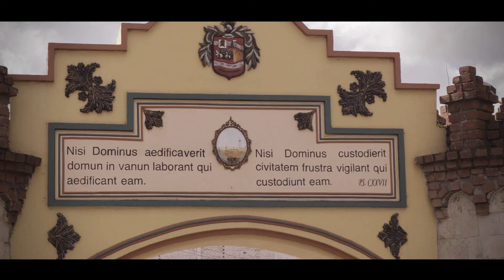Puerta de la ciudad